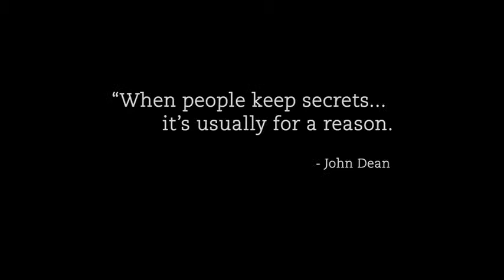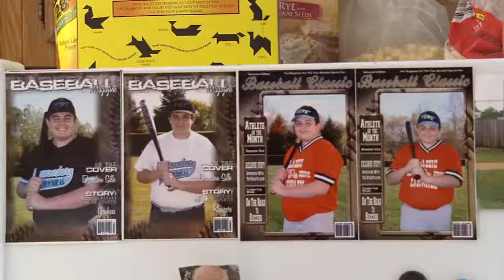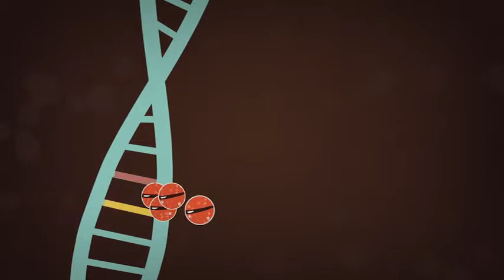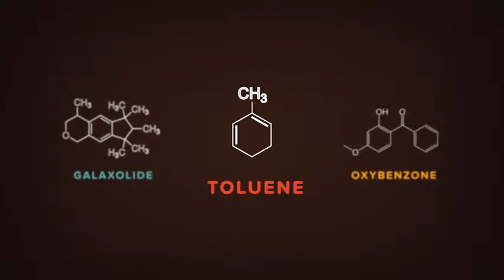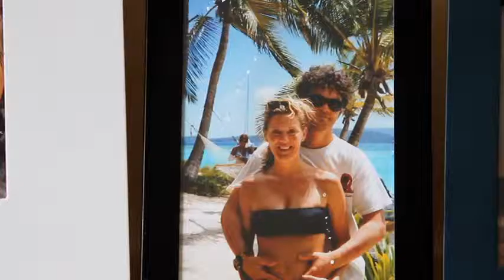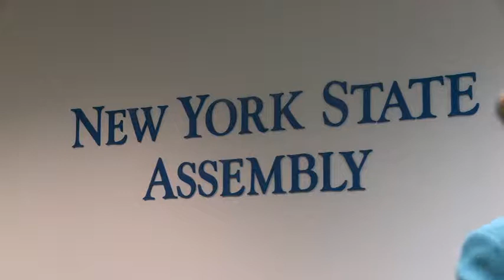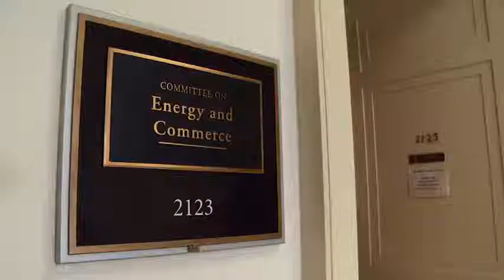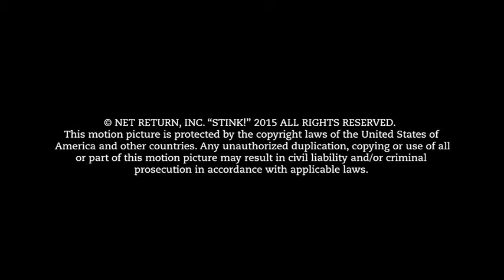What stinks has to be removed from our lives. What smells nice, sometimes, too! BE AWARE! Stink!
Shocking, Informative, Artistic, Moving!

This documentary is extremely important. We are getting sicker and sicker whilst thinking we're developing- proof we need to go back to being natural. To the naysayers on here (who I think are undercover pharmaceutical company workers) take any product in your house, google the ingredients and you'll find a wealth of scientific studies explaining the harmful effects of these chemicals. Look up Titanium Dioxide; an ingredient in toothpaste. I dare you. Please also remember to the animal lovers out there; these chemicals are all tested on animals. Making your own products from ingredients you have at home; such as lemons and coconut oil- are not.